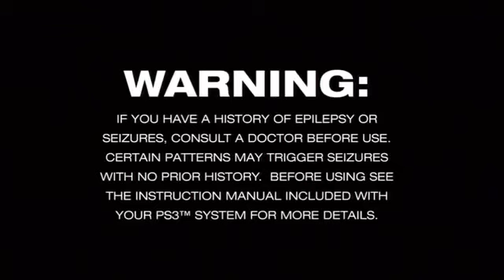Sly Cooper- Thieves in Time Sanzaru Games Official Intro